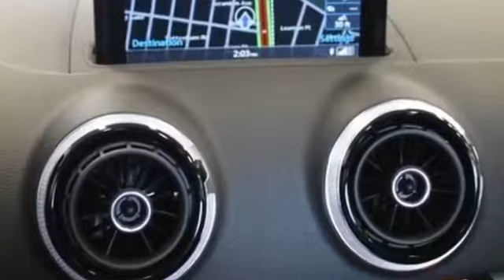2016 Audi A3 2.0T Premium Lynbrook, New York, Garden City, Valley Stream, Long Island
2016 Audi A3 2.0T Premium Lynbrook, New York, Garden City, Valley Stream, Long Island